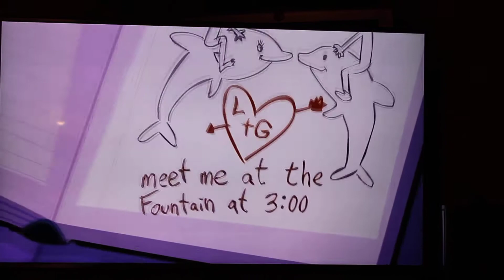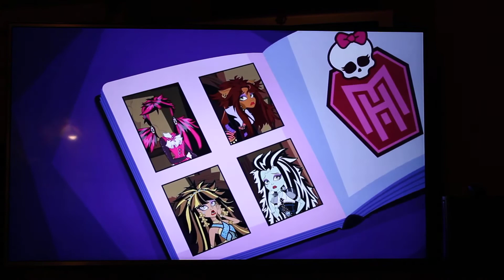"Call me Karyn" Warhola, Frankie Stein and DrakuLAURA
Monster High Clip..Doll as Art History and Museum, Library Lounge, Performance Art and a New group for Facebook today is June 27th, 2020. Non Profit my entity is:  Global Alice in Love ..For Bully and Suicide Prevention~ Veteran and Recovery Support...Andy Warhola- Alice in Wonderland Tea Room with a corner for "FREE TEA AND SYMPATHY" in case you've just LOST LOVE or YOUR BEST FRIEND. Creative Recovery Concepts and Solutions for Social Emotional Healing~A 24/7 Human REPAIR Workshop ! ~LOVE WHO YOU ARE !!! Be Unique~Be Yourself~ Be Ultra Fabulous ! Righting of Wrongs, Return to Authenticity, Self Expression, ART DANCE TALK and MUSIC Therapies. Play Create Have FUN! Fly a Kite..GO SWING !